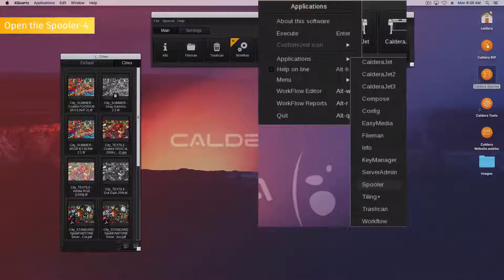Tips & Tricks CalderaRIP : Open the Spooler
Welcome to Caldera Tips&Tricks. Today, we will discover the four methods to open the Spooler.

For any help with our software, be sure to visit our Knowledge center